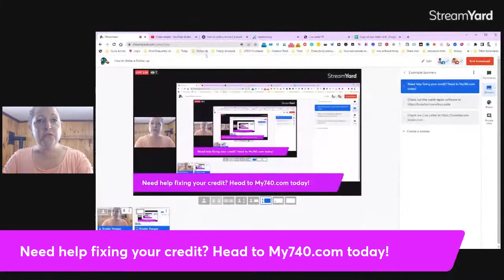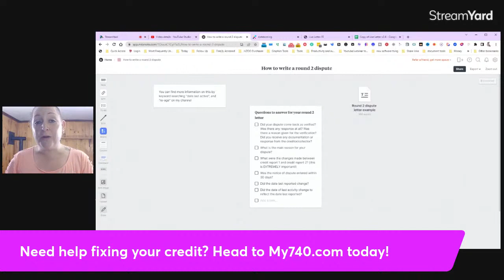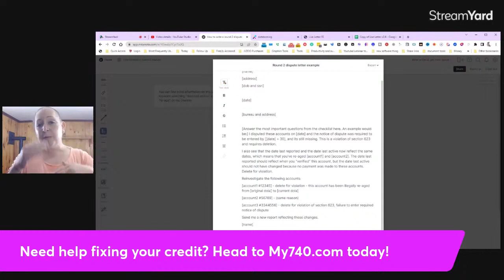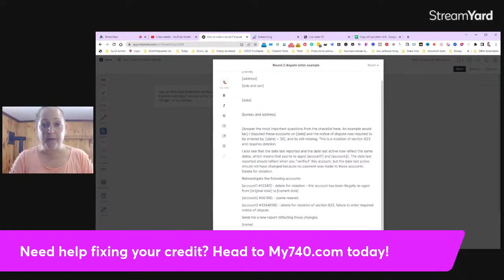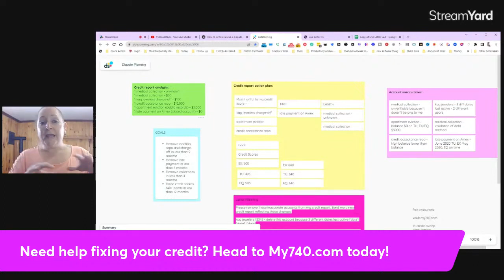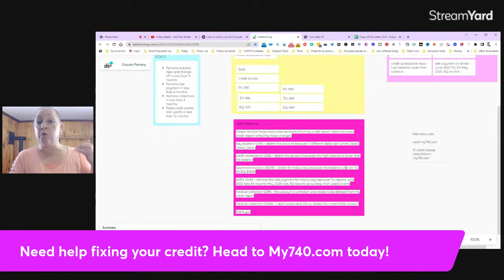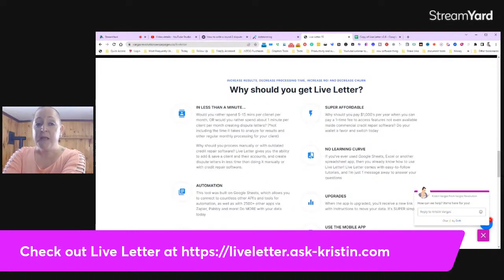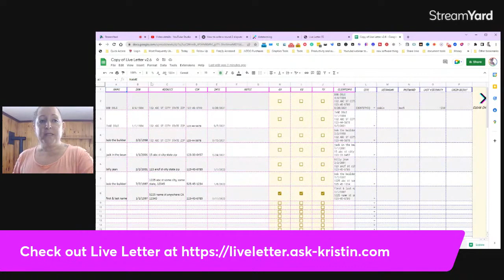How to Write a Follow up Dispute Letter to Credit Bureaus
🔮 Today we're going over how to write a follow-up dispute letter to the credit bureaus using factual disputes, how it should be structured and what you should include in this dispute letter. If yo uwould like to see if a credit sweep can help increase your credit scores, head and I will see if I can help!

✨ Check out all 3 credit reports and scores with the same credit monitoring I show in my videos and use for my clients with SmartCredit or IdentityIQ: ✨

⭐️ Video Notes:
We are going over this because I was going through my comments today and there were quite a few on how to write your follow up dispute. A lot of people don't know how to do this and it is causing some problems. And we don't want that to happen. Now, jus so you know,  your method of verification request is actually not a dispute by itself. It is actually a sentence that goes directly into your dispute letter. So we're not sending a method of verification request, like what was the actual method of verificaiton. We already know with a factual based dispute, everything is totally simple, simplified and stragith to the point. So we're just adding in a hey, how did you verify that type of deal? So, we are going to go over how to write our next round and how to write a follow up dispute and some of these questions that you need to start thinking about when you are writing this because it is super, super important. Here are some of the questions: Did your dispute come back as verified? Was there any response at all? WAs there a reason given for the verification? Did you receive any documetnation or response from the creditor or collector? Now let's pause right there. Over the last two years or so, Covid started and whatnot, the bureaus have been kind of ignoring everybody, right? And this goes for whether you own a business or whether you are a consumer. It is highly likely that you are not going to receive any response from the buraus or creditors or collectors.  What is the main reason for your dispute letter? What were the changes made between credit report one and two, or three and four? And this is extremely important bceause remember, with factual disputes, we are taking the information directly from the credit report to craft our argument. Was the notice of dispute entered within 30 days? The number one key to a factual based credit sweep is hte notice of dispute. Did the date last reported change? That's another important one. Did the date last active change to reflect the date last reported?